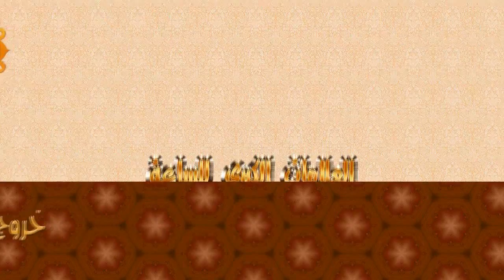الشيخ زيد البحري ما معنى حديث المهدي منا أهل البيت يصلحه الله في ليلة ؟